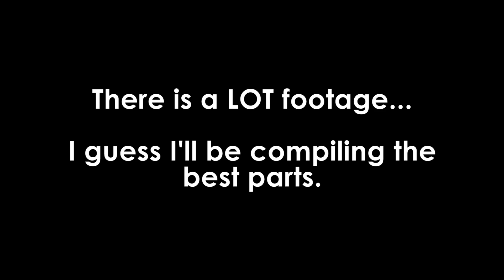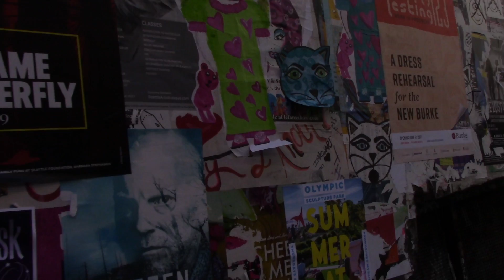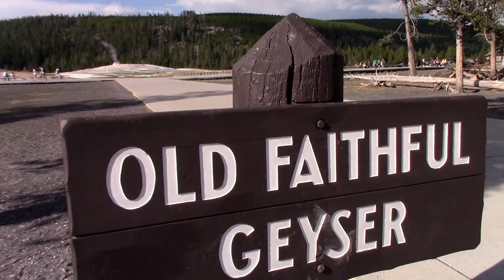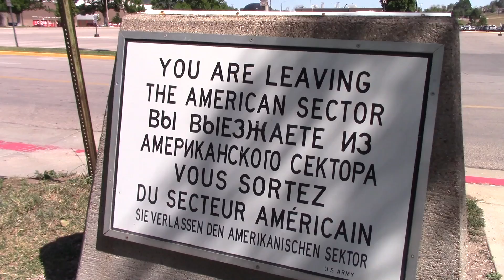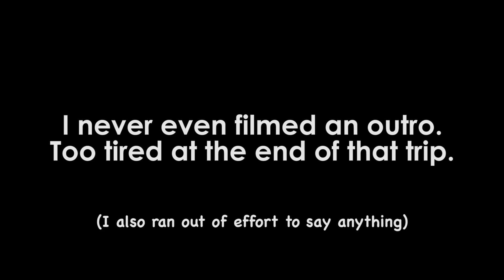SEATTLE WINS (PART 4/4)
Well, it's finally here. The last vlog of the trip. 5 months later. Late in the trip, it was getting tiring filming everything, so here's what I had. In the last few days, we started hitting hot humid areas again (July sucks), and I put 0% effort into commentating. That's why this is just a compilation with music over it. Kind of disappointing, but you get what I'm giving you.